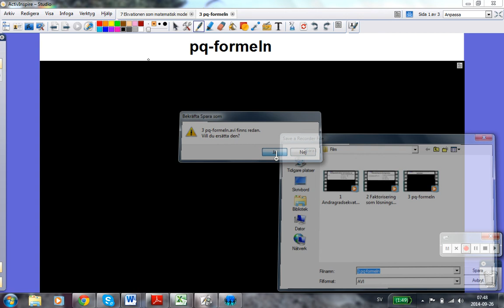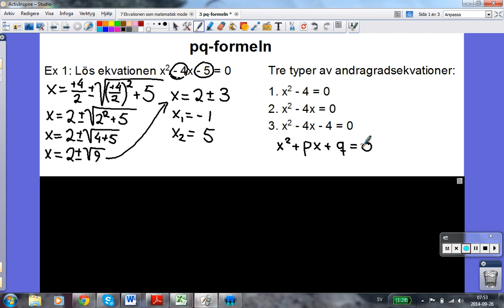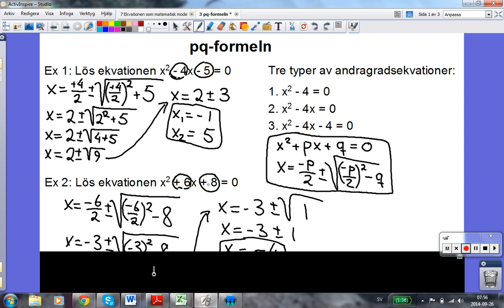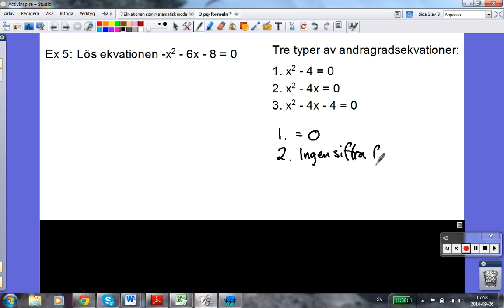3 pq formeln